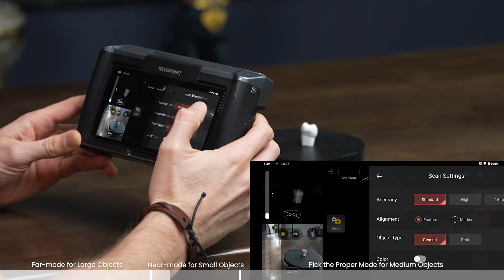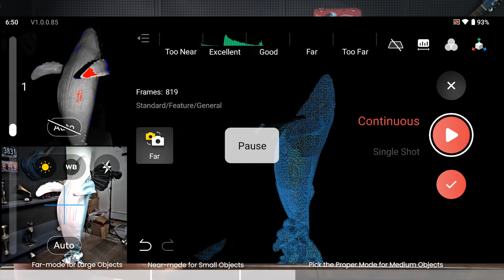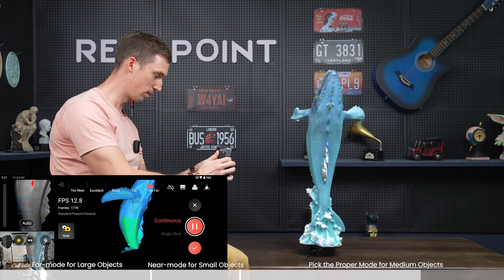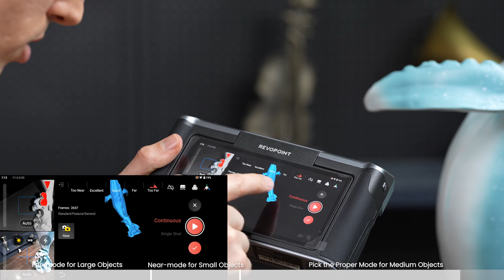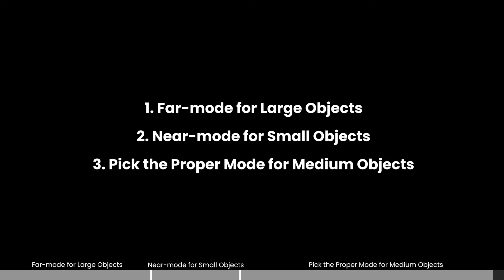Revopoint MIRACO 3D scanner: How to Use Near and Far Mode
Check out the best ways of using the Revopoint MIRACO's near and far modes.